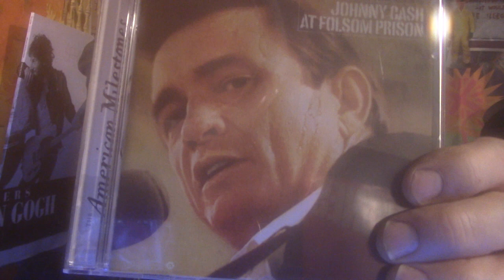Johnny Cash 'Live at Folsom Prison' Album Recommendation